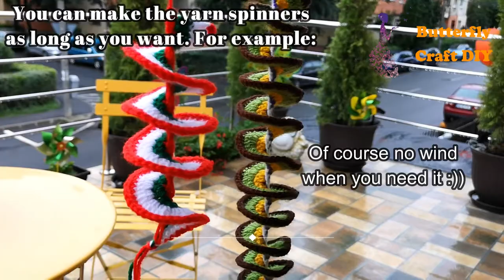Left handed Crochet Free Wind Spinner pattern- UK & US Terms - easy SCRAP YARN PROJECT for beginners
windspinner lefthandedcrochet freepattern How to crochet Wind spinner. Easy scrap yarn project, cute decorations for Christmas, 4th July, Halloween, Easter.

Absolutely LOVE this project! The stitches and pattern are beginner friendly and the color combinations are endless.

Also you will learn how to change yarn color, how to obtain uniform crochet stitch, how to join or change yarn in crochet without knots on beginning of row, an easy method and an invisible join for  joining a new ball of thread, to seamlessly continue with your project.

If you are a person who like to read the instructions, please check the blog

Original instruction in english but you can check subtitles and choose your language or select auto-generate.

Please let me know if you find this tutorial easy to follow or not.

🕘 TIMESTAMPS
0:00 intro
01:59 How to do foundation row. Crochet chain
02:46 How to do equal crochet stitches
04:50 Wind spinner ROW 1. How to crochet single chain ( double chain in UK Terms )
04:57 How to join or change yarn in crochet without knots on beginning of row.
08:39 Wind spinner ROW 2. How to do double crochet stitch DC ( UK - 2 treble TR )
11:58 Wind Spinner ROW 3.
14:14 How to join yarn in crochet in the middle of a row
16:51 Wind spinner ROW 4